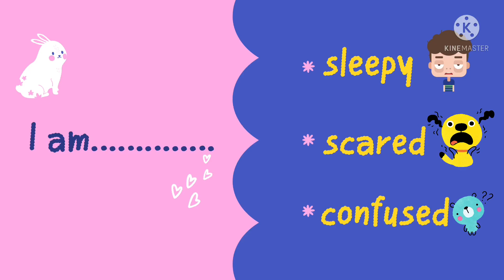English class online • emotion words3 •